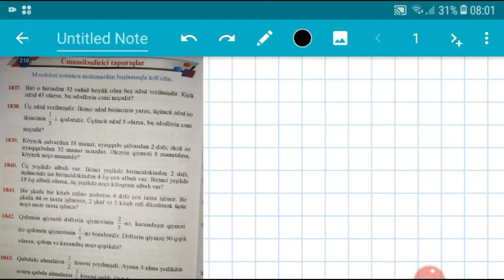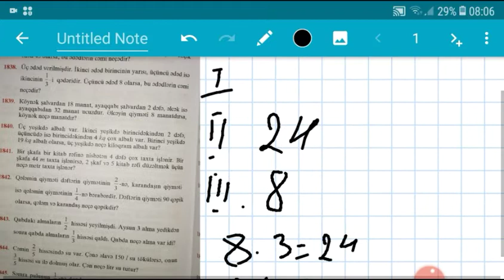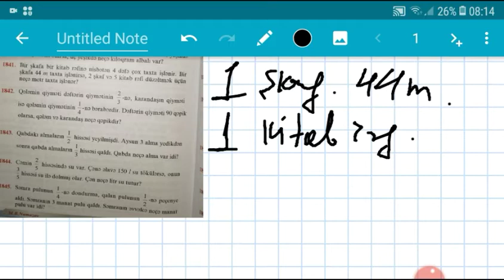Namazov 5_ci sinif seh 210..Ümumiləşdirici tapşırıqlar( sonuncu məlumatdan baslamaqla məsələ həlli)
Əziz şagirdlər bu videoda sizlərə Namazov 5_ci sinif səh 210_da olan Ümumiləşdirici tapşırıqlardakı məsələlərin izahlarını paylaşmisam ( Məsələlər sonuncu məlumatdan başlamaqla izah olunub)